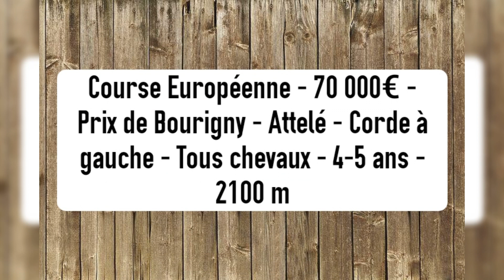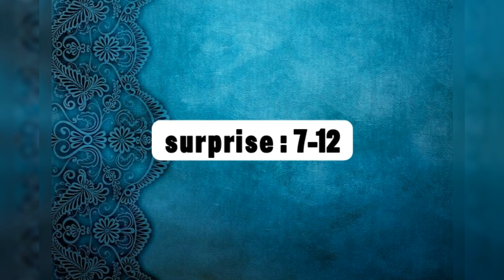pronostic Quinté jeudi 01-12-2022 A Vincennes- Prix de Bourigny - Attelé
pronostic Quinté jeudi 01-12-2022 A Vincennes
Course Européenne - 70 000€ - Prix de Bourigny - Attelé - Corde à gauche - Tous chevaux - 4-5 ans - 2100 m